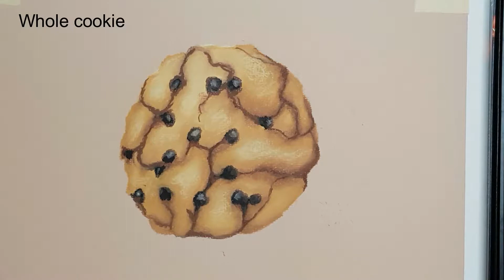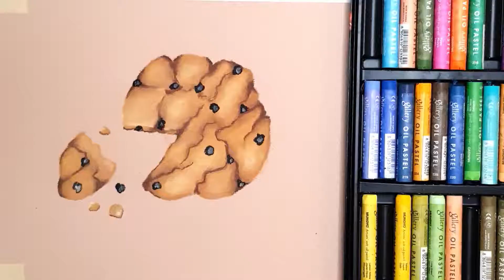Easy way to paint a cookie using oil pastels 🎨 STILL LIFE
Easy way to paint a chocolate chip cookie using oil pastels 🎨 STILL LIFE | Speed Painting

📌 Materials:
* Mungyo Gallery oil pastels
* Faber Castell pitt big brush
* Winsor and Newton pastel paper